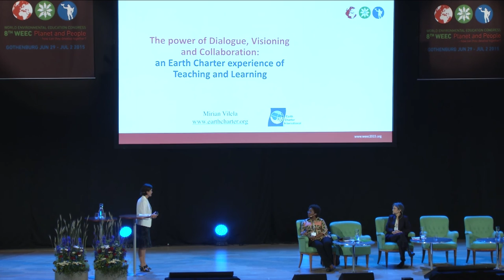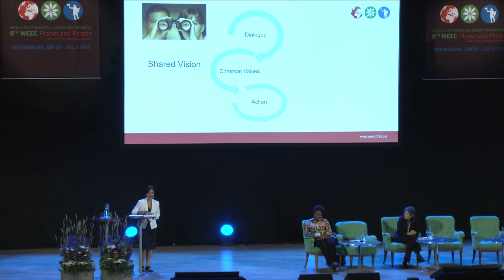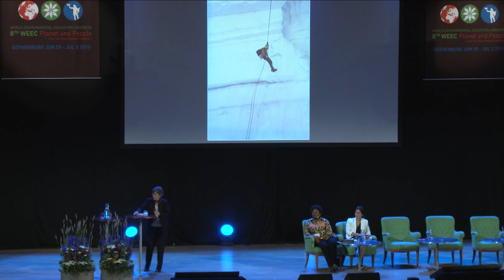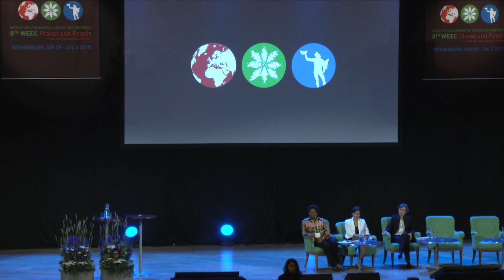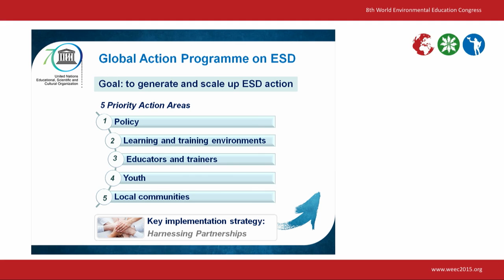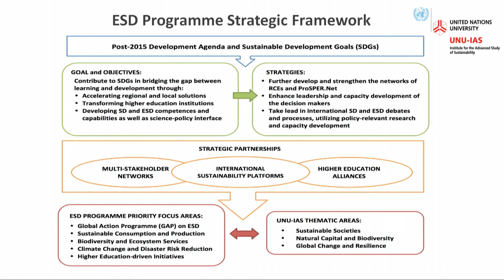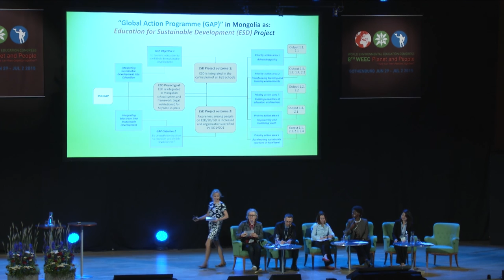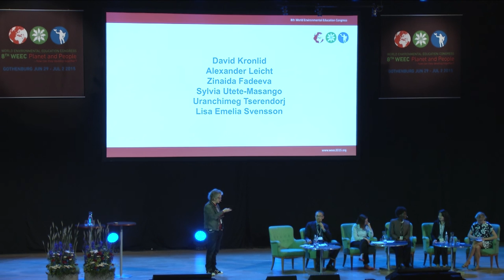World Environmental Education Congress, WEEC2015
Plenary Session June 30, 2015 at16:00-17:00

Moderator: Akpezi Ogbuigwe, Rivers State University of Science and Technology and Founder, ANPEZ Center for Environment and Development

Mirian Vilela, Executive Director of the Earth Charter International Center on ESD at the University for Peace – The power of Dialogue, Visioning and Collaboration: an Earth Charter experience of Teaching and Learning

Marianne Krasny, Professor and Director of the Civic Ecology Lab at Cornell University – Can People and the Planet Develop Together?

Plenary Session June 30, 2015 at 17:00-18:00

Moderator: David O. Kronlid, Research leader SWEDESD, Sweden

Panel Discussion: The Global Action Programme on ESD – Global, Regional and National Perspectives. “Everything you’d wish to know about the GAP but were reluctant to ask!”

Panelists:

Alexander Leicht, Chief, Section of Education for Sustainable Development, UNESCO – The GAP, what is it and where it is now?

Zinaida Fadeeva, Dr. and Senior Specialist, Strategy and Policy for the ESD Programme United Nations University Institute for the Advanced Study of Sustainability (UNU-IAS) – Global Strategies for implementing GAP – What can universities and RCEs do with and for the GAP?

Sylvia Utete, Permanent Secretary, Ministry of Primary and Secondary Education, Zimbabwe – What can countries do for implementing the GAP? The case of Southern Africa.

Uranchimeg Tserendorj, senior officer, Ministry of Environment, Green Development and Tourism of Mongolia – What can countries do for implementing the GAP? The case of Mongolia.

Lisa Emelia Svensson, Dr and Ambassador for Ocean and Seas, Sweden – What is Sweden doing for and with the GAP?

Organizers 17:00-18:00: Ministry of the Environment and Energy, Sida, Swedish National Commission for UNESCO, Swedish Society for Nature Conservation, SWEDESD, WWF Sweden, UHR/The Global School